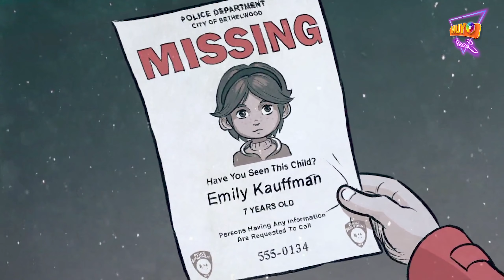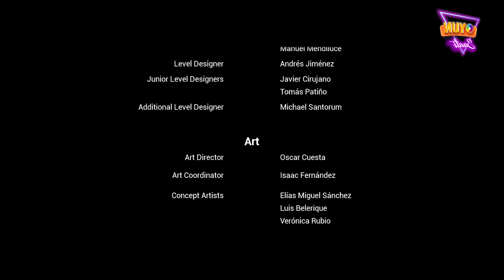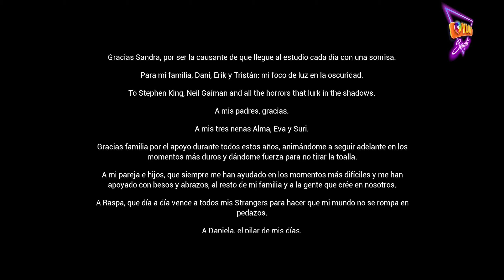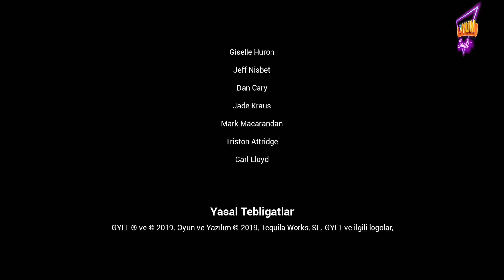GYLT / Bölüm-12 Alternatif Son-2 / Sally Ne Karar Verecek / Türkçe - Full Oyun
Oyunun son bölümüne gelindiğinde şehre dönmek için Teleferiğin olduğu yere geliyoruz. Yalmnız Teleferiğe binmek için bir biletimiz var. Sally'nin burada bir seçim yapması gerekiyor. Sally kendisi mi binecek yoksa bileti Emily'e mi bırakacak. Sally'nin kararını görmek için videoyu izlemenizi tavsiye ediyoruz.

Birlikte harika bir oyun deneyimine hazır mısınız? O zaman kanalımızı keşfedin ve maceraya katılın! Teşekkür ederiz ve iyi seyirler dileriz!